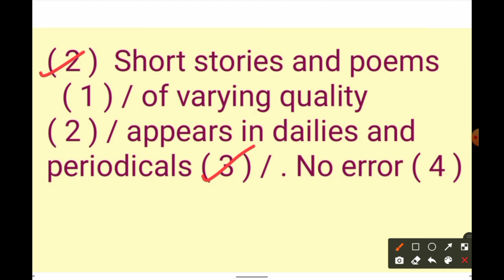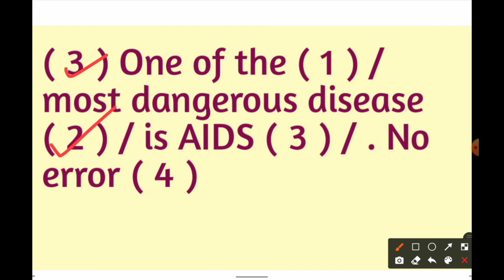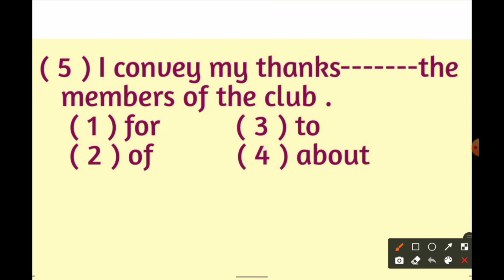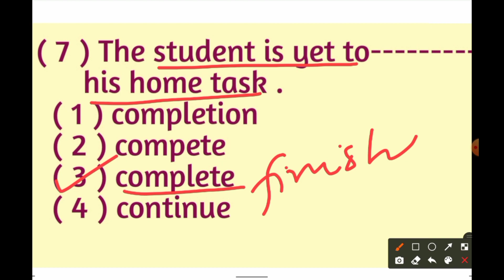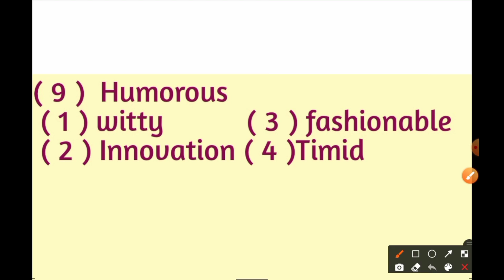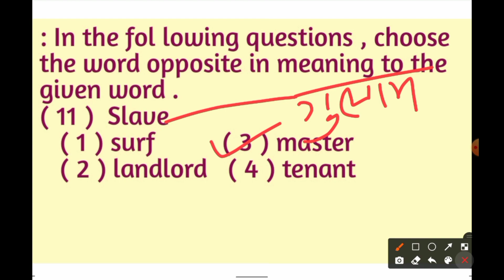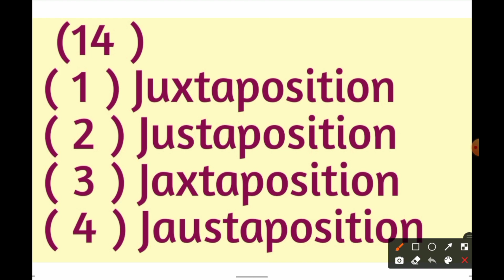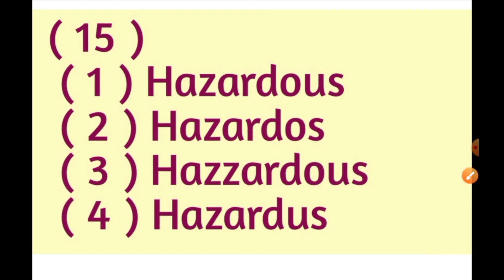KVS NVS TGT PGT PRT | Mock Test 2 | English Grammar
we will discuss in this video about Mock Test 2
English Grammar . The aspirants are advised to watch the entire video for better understanding for competitive exams as well as academic exams